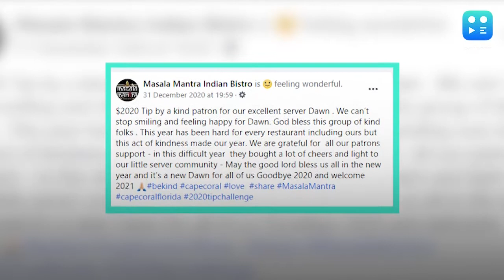Indian restaurant waiter in Florida gets approximately 1 lakh as tip!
It was a good start to the year for one waiter at an Indian restaurant in Florida. A group of customers left him a tip of approximately 1 lakh rupees!